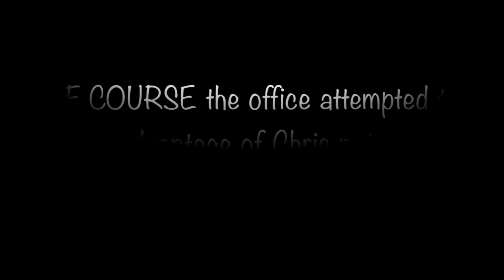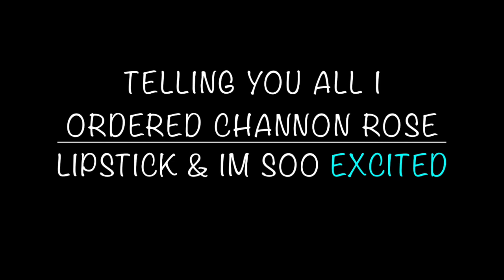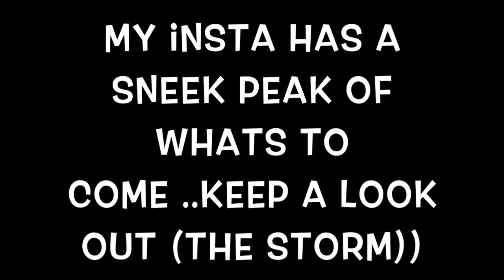MY OUTFIT | CALM BEFORE THE STORM| CHRIS LEBEN IS SICK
wow! I can't believe what has been going on even after this LOL!

Facebook: Britt Wainio or Chris Leben (his Fan Page)
Snap Chat: Britt Wainio or Brittany Wainio

Mailing Address:
Chris leben ,Brittany wainio
1220 Rosecrans St #449

Chris’s Book :  The Crippler, Cage fighting & My life On The Edge
Autographed by Him & personalized to your liking
Order on his Facebook Page

**Where does Chris work?
***Where can I train with Chris?

MMA /jI JITSU/COACH/PRIVATES
Arena
THEARENAMMA.COM